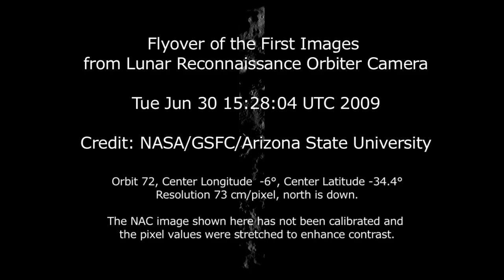NASA | HD Lunar Flyover of the First Images from the LRO Camera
Check out YouTube channel "Return2Moon09" for the most up to date flyovers from the LRO Camera!

A starkly beautiful region a few kilometers east of Hell E crater, which is located on the floor of the ancient Imbrian-aged Deslandres impact structure in the lunar highlands south of Mare Nubium. Numerous small, secondary craters can be identified, including several small crater chains. Also identifiable are distinctive lineations made readily apparent by the extreme lighting, representing ejecta from a nearby impact. The NAC image shown here has not been calibrated and the pixel values were stretched to enhance contrast.  The full image width is 3.5 kilometers making features discernable down to a few meters in size.

Credit: NASA/GSFC/ASU